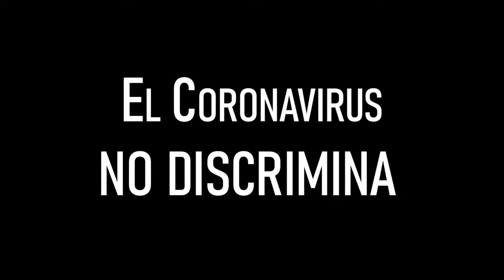EL CORONAVIRUS MATA